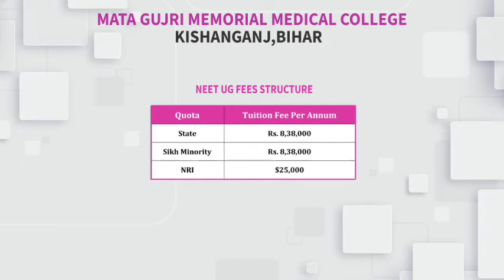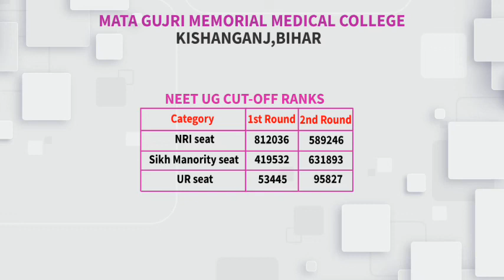Bihar Lowest Budget MBBS College fees and Cut off | NEET Counselling